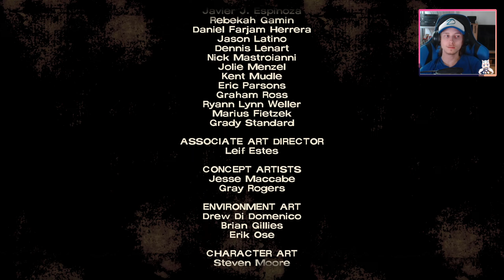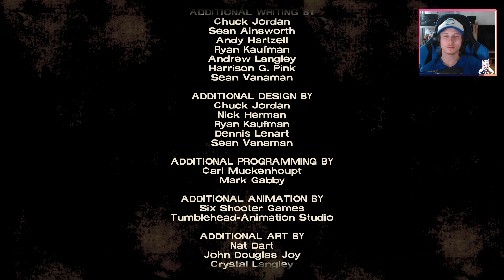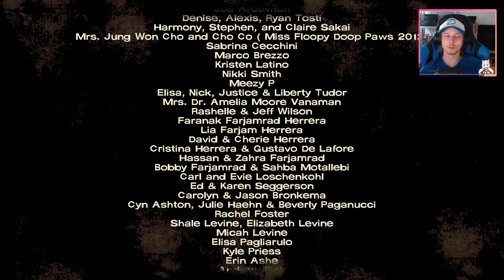The Walking Dead: The Telltale Definitive Series [S1/E2/F4] - So nimmt es seinen Lauf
The Walking Dead: The Telltale Definitive Series enthält alle vier Staffeln, 400 Days und The Walking Dead: Michonne mit über 50 Stunden Gameplay in 23 unvergesslichen Episoden. Grafikerweiterungen, „Hinter den Kulissen“-Bonusmaterial und detailverliebte Nachbauten der klassischen Menüs: So und nicht anders will Clementines Reise bis zum Ende verfolgt werden.